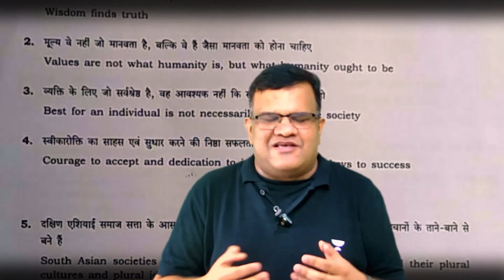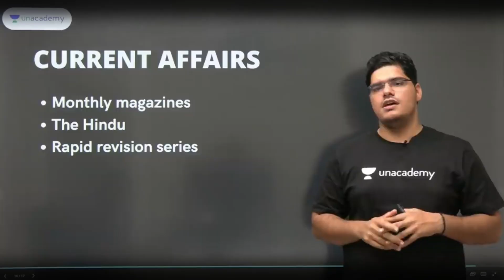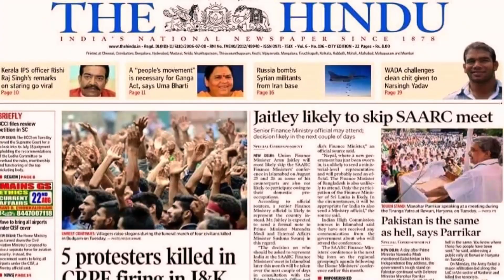Complete Current Affairs (CCA) Batch! By ASHIRWAD SIR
🔥📚 Stay Ahead with the Complete Current Affairs (CCA) Batch!🔥
📝Join Ashirwad Sir's Comprehensive Workshop on 11th Aug and Secure Your Seat for the Exciting Batch🚀
🗓️BATCH Commences on August 14th, Your One-Stop Solution to Current Affairs.💼📚
🌟Don't Miss Out on this opportunity!🔥
🇮🇳Independence Day Offer Ends on August 12🤩
We at Unacademy are committed to make your IAS journey easy and affordable.

✅ Get top-quality online preparation at the least possible price.
✅ Prelims, Mains & Optional test series included with Combo Subscription.
✅ 24,000+ Practice MCQs to make you prelims ready
✅ Unlimited access to batches, live and recorded classes

Hurry! Offer Ends on August 12

You can enroll to Unacademy Subscription and get the following benefits:
 1. Learn from your favourite teacher
2. Dedicated DOUBT sessions
3. One Subscription, Unlimited Access to Live Online Classes and Videos
 4. Real-time interaction with best-in-class teachers
 5. You can ask doubts in live online classes
 6. Limited students in each Class
7. Download the videos & watch them offline